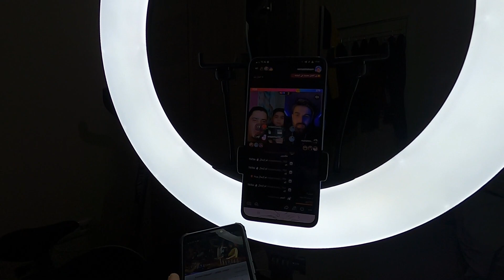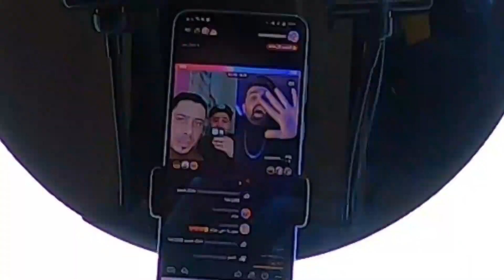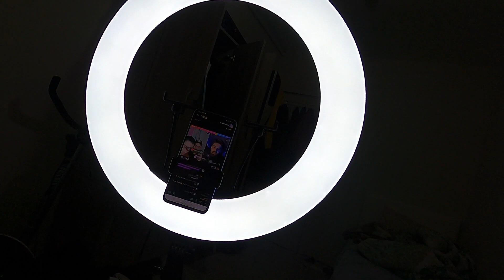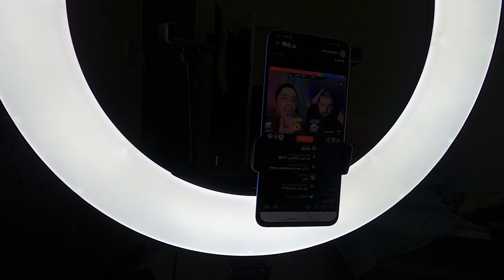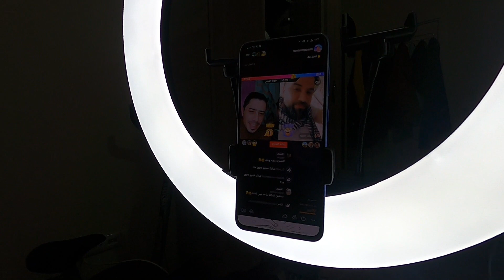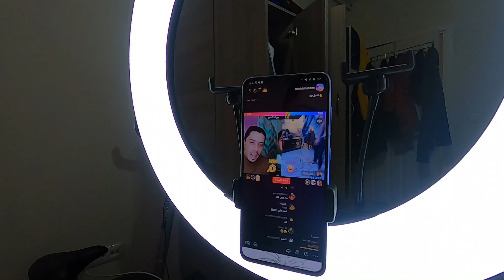روتين رمضان كلو تحديات وضرب 😂😂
حبايبي حساب ابي التيك توك كل يوم عم نفتح بث

رابط الدعم : لتقدمة الدعم المادي من أجل تطوير المحتوى وشكرااا
رابط  تحميل تطبيق اليوناو الخاص بنا
رابط حسابي على اليوناو
رابط حساب انستغرام رامي
رابط حساب انستغرام عزام ومحمد
رابط حسابي على التيك توك
رابط الصفحة على الفيس بوك
قناة ممتعة ترفيهية عائلية اجتماعية لاتنسو الاشتراك والدعم وشكرا
طلب صغير اصدقائي الي بيقدر يشارك رابط الحلقات لايقصر معنا
ونحنا كتير مبسوطين فيكم عنجد انتو عيلتنا التاني واخواتنا ان شاءالل